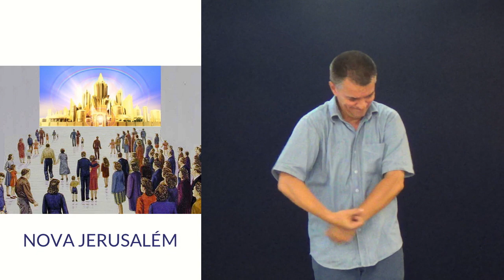Nova Jerusalém - Pr. Salomão Lins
07/05/2016

"Vi a cidade santa, a nova Jerusalém, que descia do céu, da parte de Deus, preparada como uma noiva adornada para o seu marido."
Apocalipse 21:2